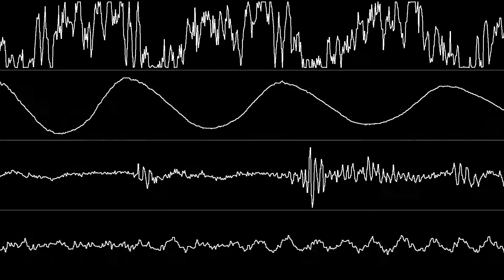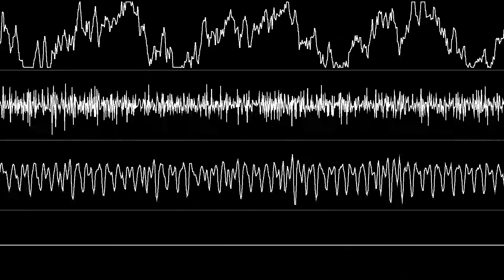Matt Furniss - “Digi Synth 3 (ST) - Fresh House” (MOD) [Oscilloscope View]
Requested by DillyDylan.

Oscilloscope visuals created with Zeinok's OVGen program.